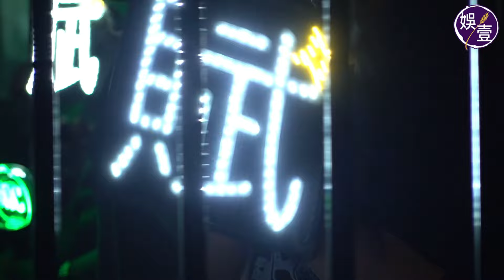Jer柳應廷 x MC張天賦音樂會丨尾場唔留力 改歌單加送《坐看雲起時》《大海少年》柳應廷：好期待MC唱我嘅歌丨演唱會精華丨現場直擊丨高清（mc張天賦 jer 柳應廷 娛壹 )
《KATCH OUR LIFE Jer柳應廷 x MC張天賦 音樂會》，於昨晚舉行尾場演出， Jer 柳應廷及MC張天賦與觀眾都全程high 爆，台上台下打成一片。為了感謝粉絲們的熱情，Jer與MC除了改動歌單給大家驚喜外，在音樂會尾聲更特別來個真encore，掀起全晚高潮。

1. 喺 YouTube 影片下方（即係Like Dislike的一行）點選「超級感謝」（Super Thanks）；
2. 選擇你想支持嘅Super Thanks金額，目前有：$HKD10、$HKD25、$HKD50、$HKD250四種選項；
3. 透過 App Store/Google Pay 來使用信用卡或預付卡購買，成功後畫面上會出現一個感謝的小動畫；
4. 而成功購買後，喺留言處亦會用彩色來凸顯你的留言，也會顯示你贊助的金額。